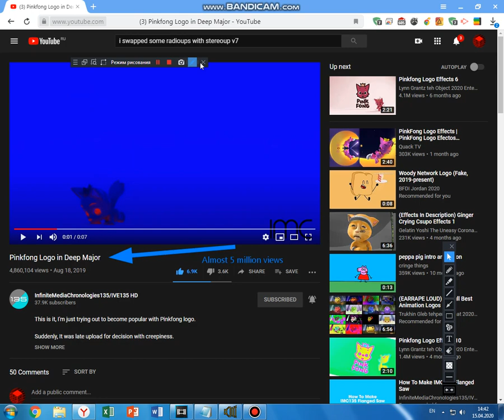Almost 5 million views